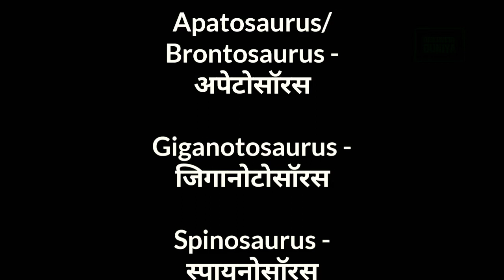डायनासोर कितने प्रकार के होते हैं ⭕ डायनासोर के प्रमुख प्रजाति ⭕ TYPES OF DINOSAURS IN HINDI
डायनासोर कितने प्रकार के होते हैं  डायनासोर के प्रमुख प्रजाति  TYPES OF DINOSAURS IN HINDI With English Subtitles.

Topics Include

डायनासोर कितने प्रकार के होते हैं
types of dinosaurs
types of dinosaurs with names
types of dinosaurs in hindi
types of dinosaurs with names in hindi

Time Stamps:

डायनासोर कितने प्रकार के होते हैं 0:00

types of dinosaurs 0:23

types of dinosaurs in hindi 0:33

types of dinosaurs with names 0:49

types of dinosaurs with names in hindi 1:00

Tyrannosaurus / T-Rex - टायरानोसॉरस / टी रेक्स 1:23

Triceratops - ट्रीसिरेपटॉप्स 2:04

Apatosaurus/Brontosaurus - अपेटोसॉरस 2:35

Giganotosaurus - जिगानोटोसॉरस 3:22

Spinosaurus - स्पायनोसॉरस 4:04

Allosaurus - एलोसोरस 4:41

Velociraptor - वेलोसिरेप्टर 5:16

Also Watch

दुनिया के 5 सबसे खतरनाक सांप
TOP 5 MOST DANGEROUS SNAKES IN THE WORLD IN HINDI

All Data Given In This Video Is Obtained From Internet, Creator Is Not Responsible If This Data Is Incorrect, Changed Or Mismatches In Course Of Time, Knowledge And Perception.

Before Using This Data Anywhere, Double Check With Your Source For Optimum Accuracy.

Be Smart, Be Safe. ⚠️

Discovery Duniya.

The Materials Are Used For Illustrative And Examplification Reasons, Also Quoting In Order To Recombine Elements To Make A New Work.